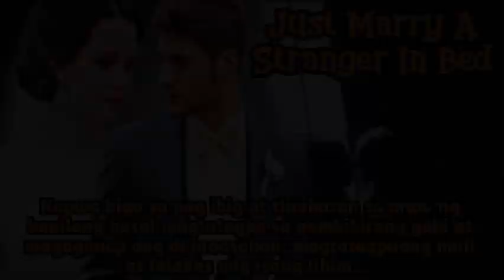PART 1 I JUST MARRY A STRANGER IN BED I DLL